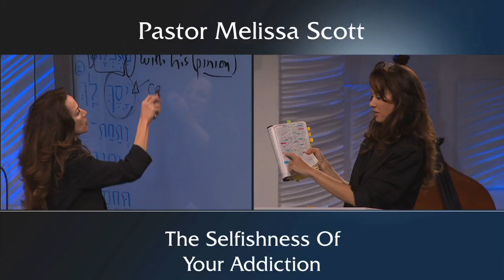The Selfishness of Your Addiction by Pastor Melissa Scott, Ph.D.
We all have our own spiritual battles.  There's nothing tougher than to watch a loved one deal with substance abuse.  But often the person addicted forgets about the effect on those around them.

Pastor Melissa Scott teaches from Faith Center in Glendale, CA. For more of Pastor Scott's teaching 24x7, visit her

She appreciates getting messages from viewers and will often read them during live broadcasts.

Follow @Pastor_Scott on Twitter.

Pastor Scott can also be seen on Roku on the "Understand the Bible?" channel.